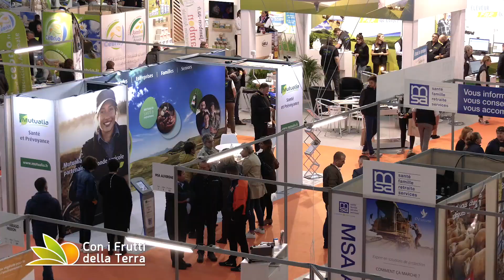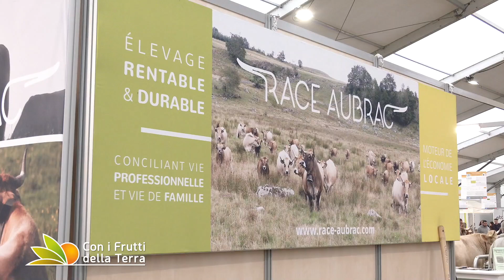Sommet de l'Elevage: protagonista l'Aubrac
Con Gianni De Luca di Allevatori Top siamo andati nel cuore della Francia, a Clermont Ferrand, per la 30° edizione de la Sommet de l'Elevage, salone dedicato al mondo dell'allevamento, che ha festeggiato l'importante anniversario ampliando gli spazi.
Protagonista di questa edizione 2021 l'Aubrac, storica e rustica razza francese, allevata al pascolo nei terreni montani e marginali.
Conosciamola insieme in questo servizio, ma è solo un primo assaggio. Nei prossimi giorni parleremo anche delle grandi razze da carne, diffuse in tutto il mondo, delle campionesse da latte e delle pecore e chiuderemo in belleza con un blasonato formaggio AOP.